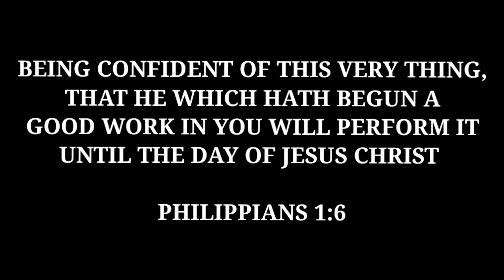Gawin Mo Lahat Makatayo Ka Lang! | VLOG